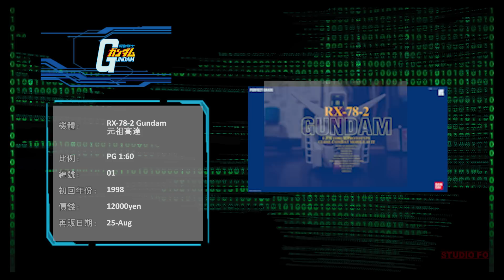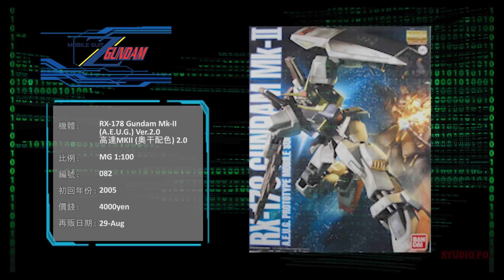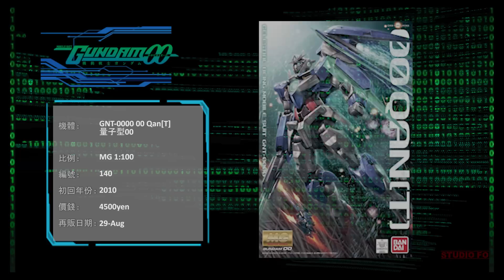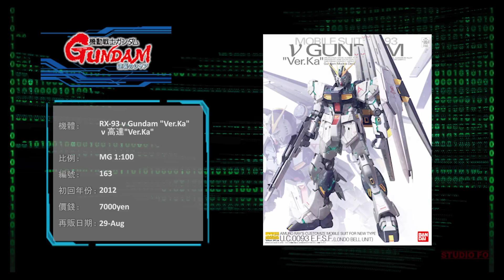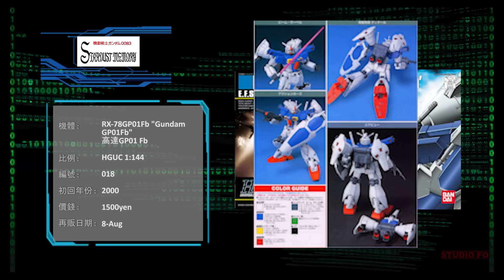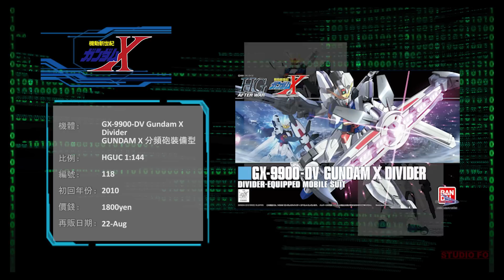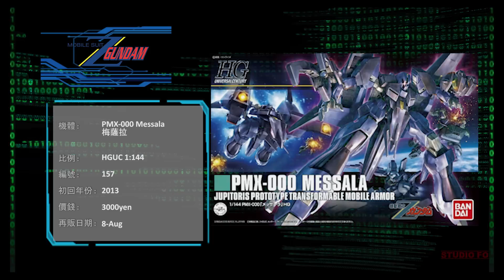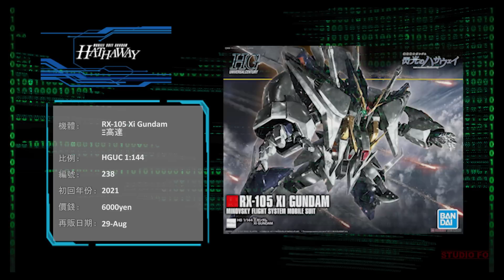【高達再販情報】八月日本再販高達模型 部份已到港! PG再販挑戰土地問題! OT本地貓舍-浪貓薈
感謝日本友人整理好模型店到貨狀況後整合好的資料, 對照後做好了8月高達模型再販的參考. 今個月除左好多PG之外, 仲有好多0083, SEED, 同馬沙專用的機體 如果見到有心頭好也可以去逛逛模型店

*部份機體太舊圖片可能會低清, 呢個真係無計...

如果中間有出錯的地方請指正

00:00 intro | 開場
00:41 PG x 9
03:51 MG X 21
10:10 HG X 35
20:42 RG X 3
21:40 領養浪浪小談